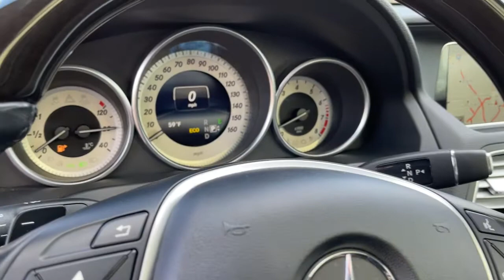2014 Mercedes-Benz E350 Milwaukee, WI, Kenosha, WI, Northbrook, Schaumburg, Arlington Heights, IL 70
Black  2014 Mercedes-Benz E350 available in Chicago, Illinois at Lux Cars Chicago. Servicing the Milwaukee, WI, Kenosha, WI, Northbrook, Schaumburg, Arlington Heights, IL area.
2014 Mercedes-Benz E350 Coupe Sport AMG Nav 4MATIC MSRP $61,975 - Stock#: 7052A - VIN#: WDDKJ8JB8EF228231

SUPER CLEAN 2014 MERCEDES BENZ E350 COUPE 4MATIC AWD! PREMIUM 1 PACKAGE! SPORT PACKAGE! NAVIGATION SYSTEM! REAR VIEW BACK UP CAMERA! KEYLESS GO! PANORAMIC GLASS ROOF! HEATED LEATHER SEATS! WOOD AND LEATHER STEERING WHEEL! HARMAN KARDON PREMIUM SOUND SYSTEM! SATELLITE RADIO! HD RADIO! BLUETOOTH AUDIO STREAMING! POWER REAR SUNSHADE! DUAL ZONE AUTOMATIC CLIMATE CONTROL! BLACK HEADLINER! REAR DECK LID SPOILER! 18 INCH AMG SPORT ALLOY WHEELS! NO STORIES! CARFAX CERTIFIED! READY FOR THE ROAD! BUY WITH CONFIDENCE OUR QUALIFIED PRE-OWNED VEHICLES ARE COVERED WITH 3 MONTH OR 3,000 MILES *LIMITED VEHICLE PROTECTION WARRANTY. We have one of the strongest finance departments in the region to assist you in getting your dream car today! We offer a full spectrum of the finest extended warranties on the market today! We have our own 3~bay ASE certified and AAA approved service facility to help our clients service and maintain their vehicles. We want you to not just drive away happy, but stay happy with your car as long as you own it!
Audio Theft Deterrent,Window Grid Antenna,Regular Amplifier,Radio: COMAND AM/FM/WB/In-Dash DVD/CD Player -inc: in-dash memory card slot, auxiliary input jack, Bluetooth interface for hands-free calling and central controller w/high-mounted display,Radio w/Seek-Scan, MP3 Player, Clock, Speed Compensated Volume Control, Steering Wheel Controls and Radio Data System,8 Speakers,Bluetooth Wireless Phone Connectivity,1 LCD Monitor In The Front,Tires: P235/40R18 Fr & P255/35R18 Rr AS,Fixed Rear Window w/Defroster,Body-Colored Power Heated Side Mirrors w/Driver Auto Dimming, Manual Folding and Turn Signal Indicator,Perimeter/Approach Lights,Auto On/Off Projector Beam Led Low Beam Daytime Running Headlamps w/Delay-Off,Rain Detecting Variable Intermittent Wipers,18 X 8 Front Wheels and 18 X 8.5 Rear Wheels,Chrome Side Windows Trim and Black Front Windshield Trim,LED Brakelights,Compact Spare Tire Mounted Inside Under Cargo,Chrome Grille,Trunk Rear Cargo Access,Galvanized Steel/Aluminum Panels,Clearcoat Paint,Body-Colored Front Bumper w/Chrome Bumper Insert,Body-Colored Door Handles,Light Tinted Glass,Express Open/Close Sliding And Tilting Glass Panorama 1st And 2nd Row Sunroof w/Power Sunshade,Steel Spare Wheel,Body-Colored Rear Bumper w/Chrome Bumper Insert,Wheels: 18 Aluminum,Full Carpet Floor Covering -inc: Carpet Front And Rear Floor Mats,Rear Cupholder,Homelink Garage Door Transmitter,HVAC -inc: Underseat Ducts, Residual Heat Recirculation and Console Ducts,Interior Trim -inc: Genuine Wood/Metal-Look Instrument Panel Insert, Genuine Wood/Metal-Look Door Panel Insert, Genuine Wood/Metal-Look Console Insert and Chrome Interior Accents,Power Tilt/Telescoping Steering Column,Valet Function,Remote Releases -Inc: Power Cargo Access,Leatherette Door Trim Insert,Systems Monitor,Front Center Armrest,Tracker System,Power Fuel Flap Locking Type,Power Anti-Whiplash Adjustable Front Head Restraints and Fixed Rear Head Restraints,Heated Power Adjustable Front Seats -inc: lumbar adjustment and 3-position memory,Engine Immobilizer,Front Cupholder,Cruise Control,Leather/Metal-Look Steering Wheel w/Auto Tilt-Away,Day-Night Auto-Dimming Rearview Mirror,Full Cloth Headliner,Front Cigar Lighter(s),Fade-To-Off Interior Lighting,Ashtray,Send2Benz Selective Service Internet Access,Driver And Passenger Visor Vanity Mirrors w/Driver And Passenger Illumination,Full Floor Console w/Covered Storage, Mini Overhead Console, Rear Console w/Storage and 3 12V DC Power Outlets,Power 1st Row Windows w/Front And Rear 1-Touch Down, w/Driver And Passenger 1-Touch Up,Driver Foot Rest,Leather/Metal-Look Gear Shifter Material,Perimeter Alarm,Dual Zone Front Automatic Air Conditioning,Carpet Floor Trim and Carpet Trunk Lid/Rear Cargo Door Trim,Door Mirrors, Steering Wheel and Head Restraints,3 12V DC Power Outlets,Analog Appearance,Redundant Digital Speedometer,Air Filtration,Power Door Locks w/Autolock Feature,Power Rear Windows,Cargo Space Lights,60-40 Folding Split-Bench Front Facing Fold Forward Seatback Rear Seat,Delayed Accessory Power,Illuminated Locking Glove Box,Gauges -inc: Speedometer, Odometer, Engine Coolant Temp, Tachometer, Trip Odometer and Trip Computer,Leather Uph